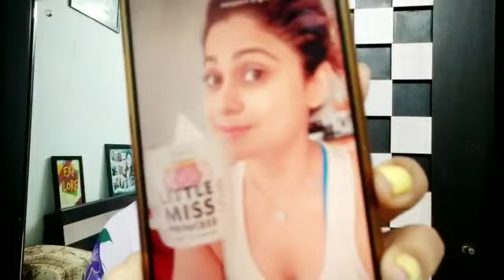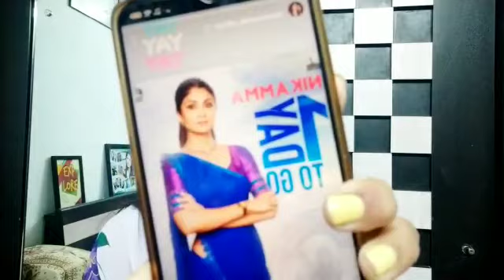Shamita Shetty ne fans se saath share kiya apni khushi ka raaz ! Janiye kya hai baat